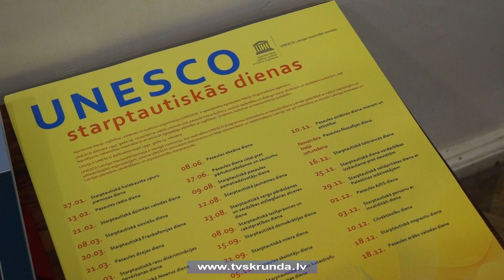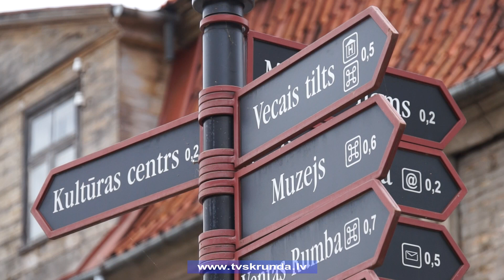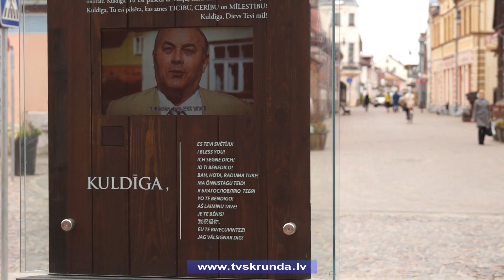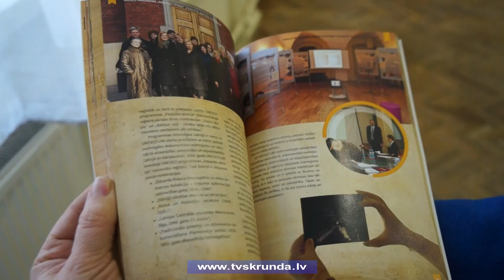UNESCO nedēļa Kuldīgā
Apvienoto Nāciju Izglītības, zinātnes un kultūras organizācija jeb UNESCO šogad atzīmē savu 70 gadu pastāvēšanas gadskārtu. Ar dažādiem pasākumiem tā atzīmēta arī Latvijā. Aizvadīta UNESCO nedēļa ar vairāk nekā 100 pasākumiem visā Latvijā, viena no tām konference Kuldīgā. Latvija šīs organizācijas dalībvalsts ir kopš 1991.gada. Šo gadu laikā ir izdevies ne tikai  iekļaut vairākus objektus starptautiskajā sarakstā, bet izveidot arī plašu kultūrvēsturiskā mantojuma saglabāšanas tīklu.